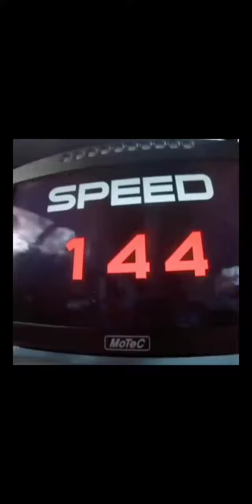Need for speed God of driving skills | Must watch 2021 Car driving skills😯